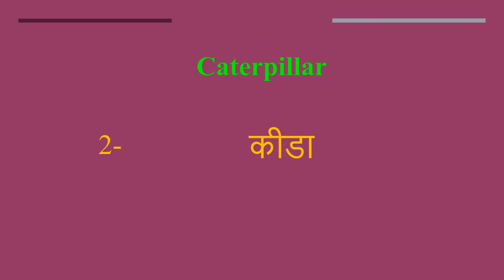Caterpillar meaning in Hindi | Caterpillar ka kya matlab hota hai | daily use English words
इस वीडियो में आप Caterpillar का हिंदी में मतलब समझेंगे और साथ में Caterpillar  का pronunciation भी सीखेंगें यानि की आप Caterpillar के अर्थ के साथ साथ ये भी सीखेंगें की Caterpillar को कैसे बोले या Caterpillar को बोलने का सही तरीका क्या है

Let’s learn Hindi Meaning of Caterpillar

Caterpillar meaning in english

Caterpillar Meaning in Hindi हिंदी में मतलब

Hindi Translation of Caterpillar

Caterpillar Meaning in Hindi Caterpillar का मतलब हिंदी में

Caterpillar Meaning in Hindi, Definition of Caterpillar in Hindi

Caterpillar Meaning Hindi Matlab Kya Hai Translate

Caterpillar का हिंदी क्या होता है

Caterpillar meaning in Hindi and English Caterpillar का अर्थ हिंदी एवं अंग्रेजी में Caterpillar definition in Hindi and English, Caterpillar की परिभाषा हिंदी एवं अंग्रेजी में, Caterpillar का मतलब, Caterpillar माने क्या, Caterpillar mane kya, Caterpillar  ka matlab This video is showing answer of Caterpillar  What is meaning of Caterpillar in Hindi? इस video पर प्रश्न  Caterpillar का मतलब हिंदी में क्या होता है? का उत्तर दिया गया है|, This video is showing answer of Caterpillar What is meaning of Caterpillar in English  इस पेज पर प्रश्न  Caterpillar का मतलब अंग्रेजी में क्या होता है का उत्तर दिया गया है

pronunciation of Caterpillar
English pronunciation of Caterpillar
how to pronounce Caterpillar